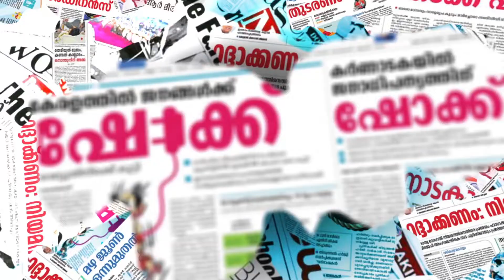പ്രക്ഷുബ്ദമായി പാർലമെന്റ്; തലവേദനയായി മിശ്ര RAHUL GANDHI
ഫേസ്ബുക്ക് പേജ് പിന്തുടരാന്‍ ലിങ്ക് ഓപ്പണ്‍ ചെയ്ത് ലൈക്ക് ചെയ്യുക.